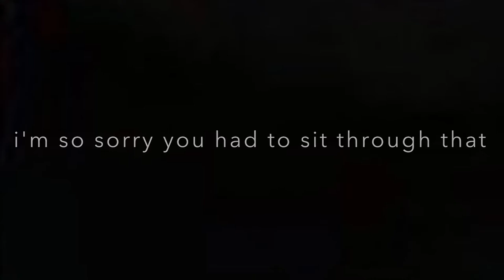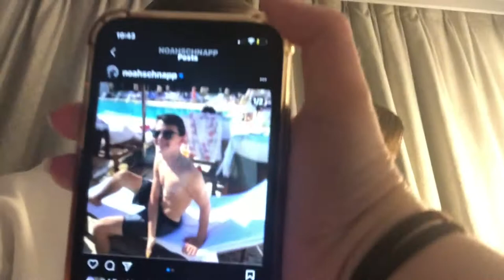tremaine dance indy l vlog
our vlog for tremaine indy!!